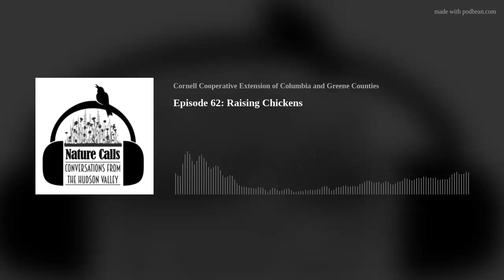Episode 62: Raising Chickens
Interest in raising chickens has grown in recent years. This interest can be grounded in harvesting their eggs or their meat or simply for home-grown entertainment. If you're wanting to learn more about starting to raise your own backyard chickens, this is an episode that you don't want to miss!
With over 20 years of experience in owning, operating, and consulting for small farms, livestock, and poultry, Nicole Childrose, ,Ph.D. is an Associate Professor of History at Columbia-Greene Community College. She is deeply inspired by home, family, friends, tenderness, and love for animals, excitement about nature, and passion for everything with a history that has a story to be told. She shares her passion for raising chickens and offers valuable advice on how to care for them, from establishing a routine to proper feeding and watering to keeping the coop clean and secure and good neighbor relations. Nikki also emphasizes the importance of research so that you're informed and well-prepared before starting your flock.
Nikki's passion for chickens is sure to inspire and motivate you to start your own backyard flock, so if you're ready to take the plunge and start raising chickens at home, tune in to this episode of Nature Calls: Conversations from the Hudson Valley and get started today!
Hosts: Tim Kennelty and Jean Thomas
Guest: Nikki Childrose
Photo by: Tim Kennelty
Production Support: Linda Aydlett, Teresa Golden and Annie Scibienski
Resources